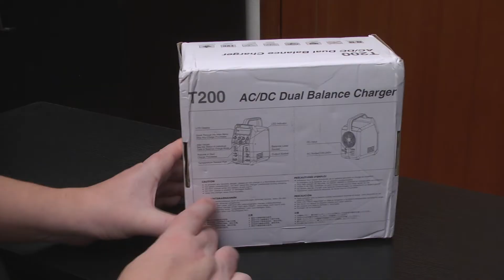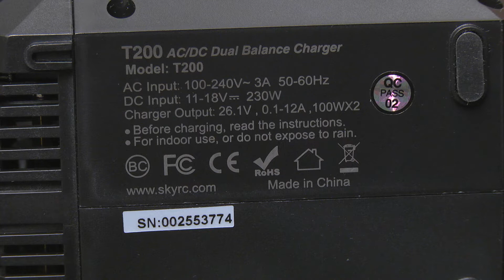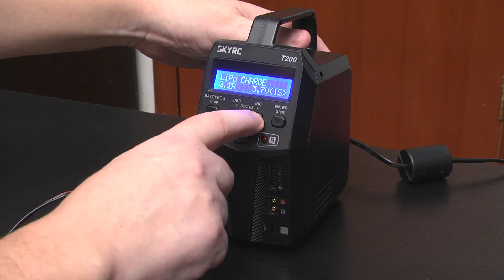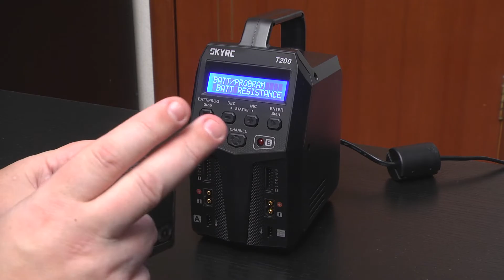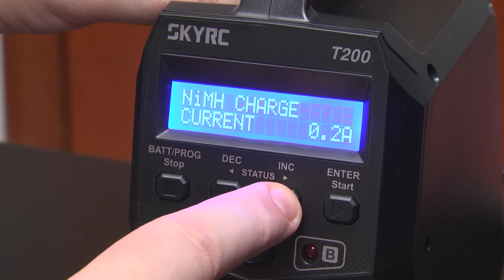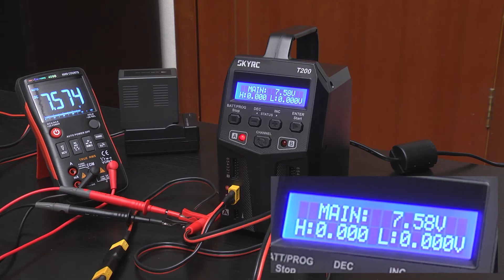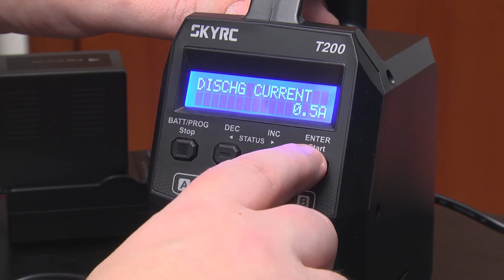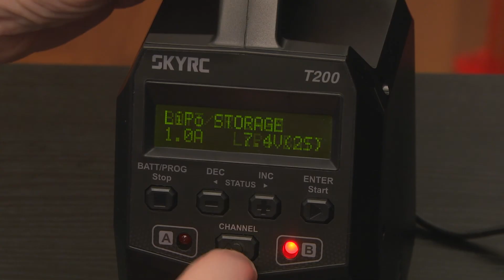Skyrc T200 Профессиональное зарядное устройство. Обзор и моддинг.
К сожалению Google отключил монетизацию на Youtube для всех авторов из России.
Пожалуйста поддержите развитие канала, перечислив любую сумму на
банковскую карту (Сбербанк): 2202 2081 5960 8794
Ваша помощь очень ценна для меня. Спасибо!